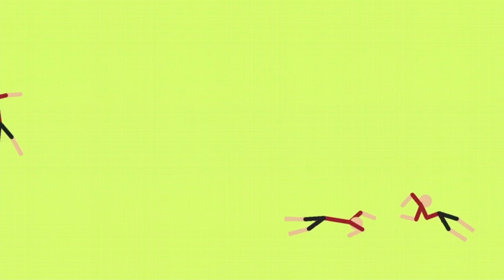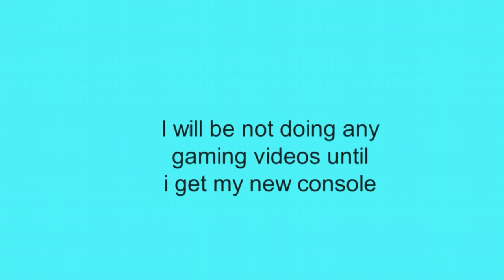[OLD VIDEO] | Stick Man Battle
Just trying out stick nodes!